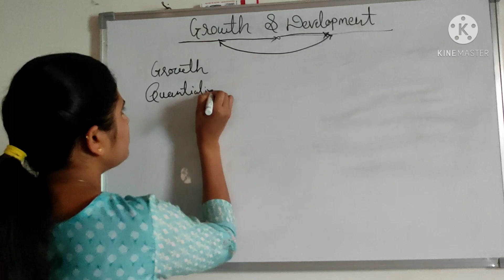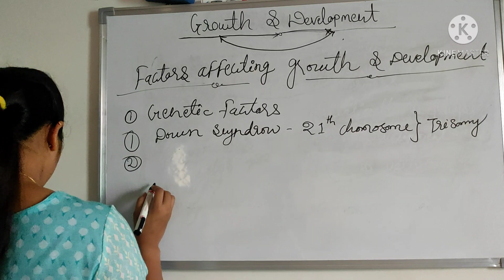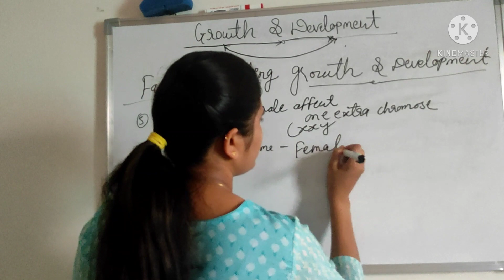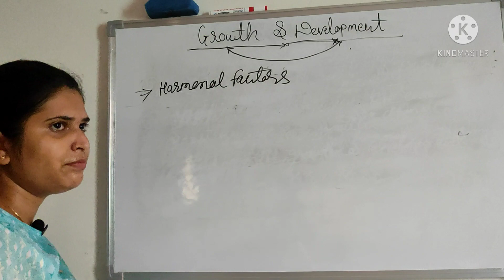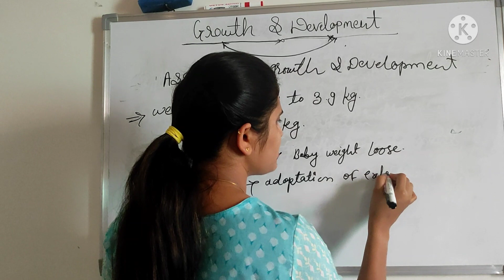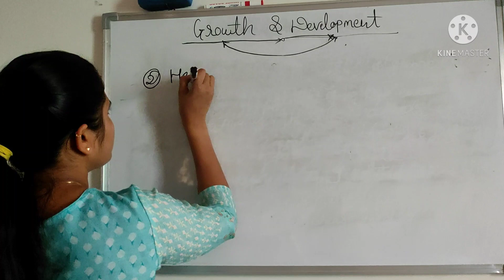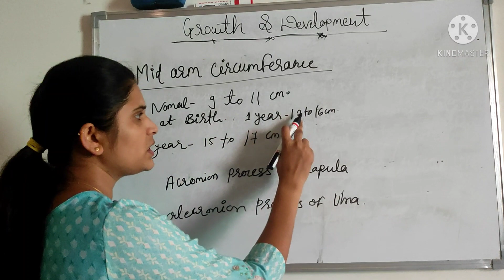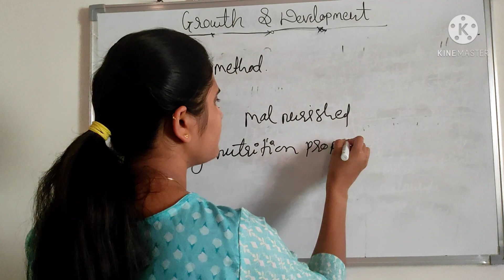Growth & Development###Pediatric Nursing....hindi, English Explanation Easy to way...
Important for all nursing students and nurse's for all nursing exam and competative exam...